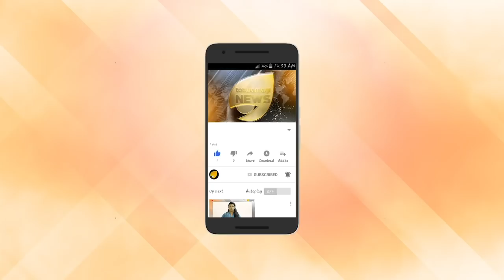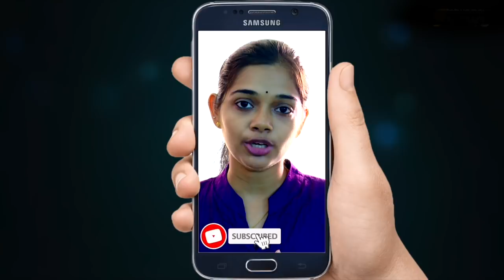ശ്മശാനങ്ങൾക്ക് മറവിൽ വൻ ഭൂമി കയ്യേറ്റം. ശ്മശാനങ്ങൾക്ക് മറവിൽ വൻ ഭൂമി കച്ചവടം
ശ്മശാനങ്ങൾക്ക് മറവിൽ വൻ ഭൂമി കയ്യേറ്റം. ശ്മശാനങ്ങൾക്ക് മറവിൽ വൻ ഭൂമി കച്ചവടം. മദ്യവും തുച്ഛമായ പണവും നൽകി ചതി. ഏക്കറ് കണക്കിന് ഭൂമി  കയ്യേറി ഭൂമാഫിയ